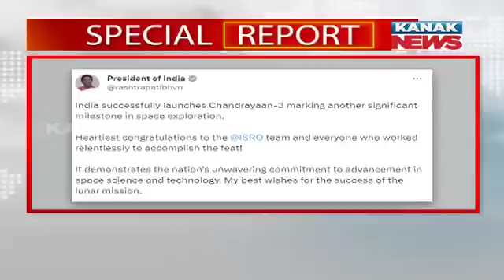Chandrayaan-3 Successfully Launched By ISRO, Creating History | Know The Details